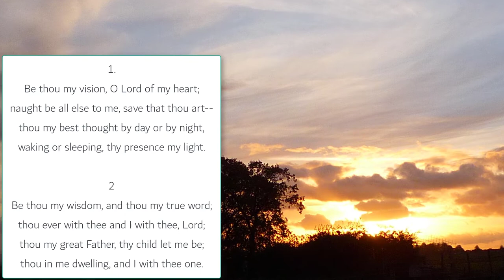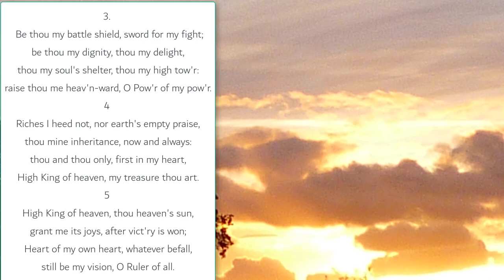Be thou my Vision URC words (Slane 10.10.10.10. in E flat) Organ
About the tune Slane:
SLANE is an old Irish folk tune associated with the ballad "With My Love on the Road" in Patrick W. Joyce's Old Irish Folk Music and Songs (1909). It became a hymn tune when it was arranged by David Evans (PHH 285) and set to the Irish hymn "Be Thou My Vision" published in the Church Hymnary (1927). SLANE is named for a hill in County Meath, Ireland, where St. Patrick's lighting of an Easter fire–an act of defiance against the pagan king Loegaire (fifth century)–led to his unlimited freedom to preach the gospel in Ireland. From The Psalter Hymnal Handbook, 1988.

Service notes for St James's 26:07:2020:
R&S 489 Be thou my vision. We open with a hymn that calls on God's help and asks for vision, wisdom, protection and joy. It's based on a Irish poem that is at least 1000 years old, but it also picks up one of the alternative readings for this morning (1 Ki 3: 5-12) where Solomon pleases God by asking for wisdom rather than worldly luxuries.